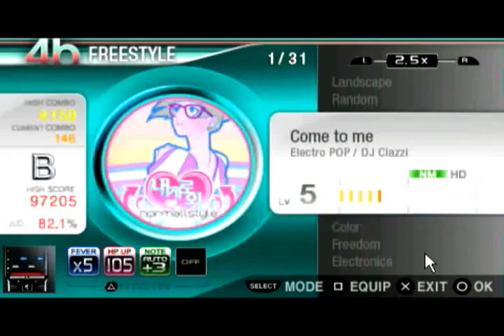DJMax Portable Clazziquai Edition - SiN - Gameplay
I would play 8 buttons but i havent unlocked it yet.